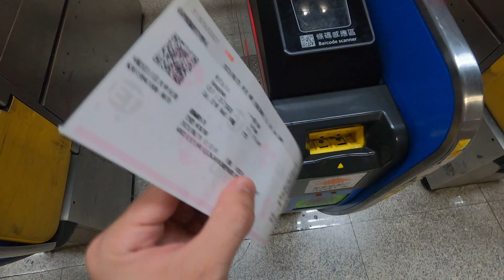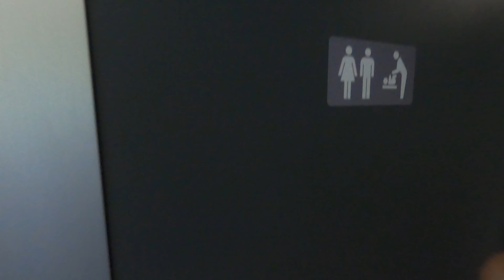EP01 แบกถังดำน้ำ @ Green Island, Taiwan (1/2)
วัย 35+กับการเดินทางไปยัง Green Island, Taiwan พร้อมกิจกรรมแบกถังดำน้ำ
Content
00:00 การเดินทาง
07:00 ร้านดำน้ำและที่พัก
07:30 อาหารเย็นและนั่งชิวดูพระอาทิตย์ตกดิน
07:58 เตรียมอุปกรณ์ดำน้ำ
08:34 ดำน้ำ
Transportation and Scuba diving activity at Green Island, Taiwan